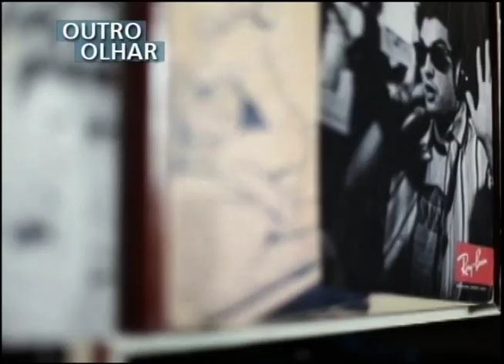OUTRO OLHAR - História de mães de homossexuais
Vamos conhecer histórias de amor incondicional de três mães. A direção é de Bruna Kirsch e Cris Aldreyn.